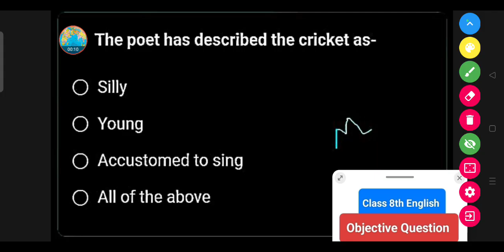The poet has described the cricket as. || Class 8th English Question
Silly

Young

Accustomed to sing